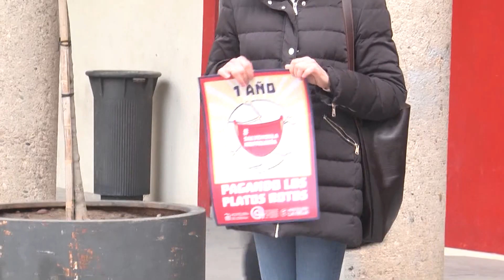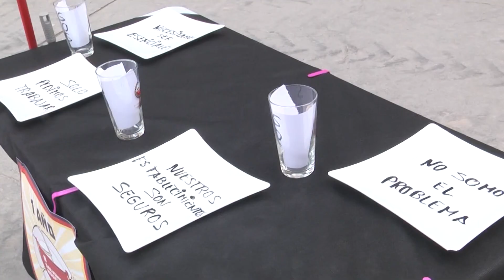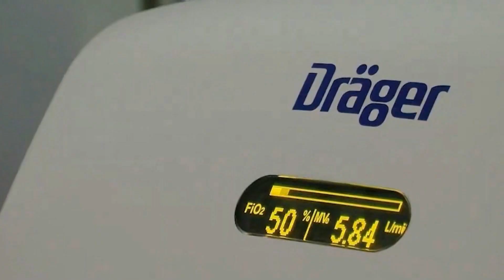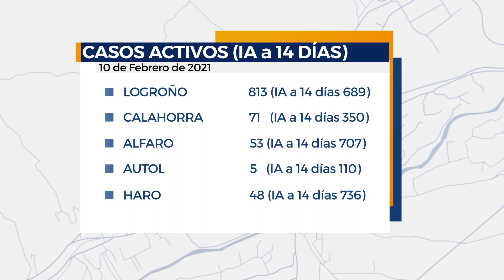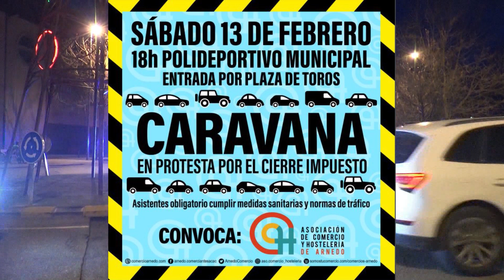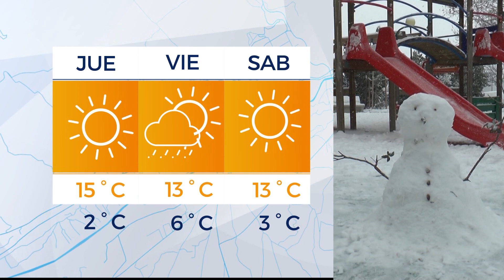Informativo Arnedo Televisión 10 de Febrero de 2021